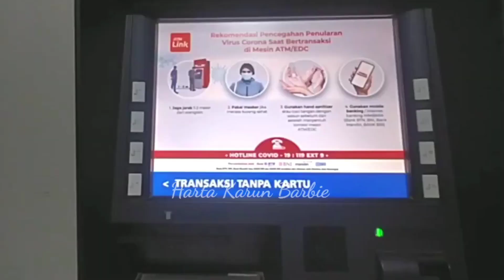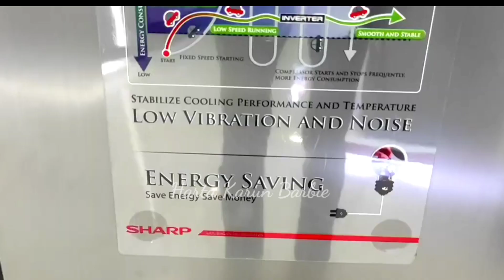Hunting Eskrim, Barbie, Kuda pony, Marsha, Boboiboy, Angel Cat, Babyshark, Bebek, Kue ulang tahun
Hari ini kita hunting Eskrim, Barbie, Kuda pony, Marsha, Boboiboy, Angel Cat, Babyshark, Bebek, Kue ulang tahun